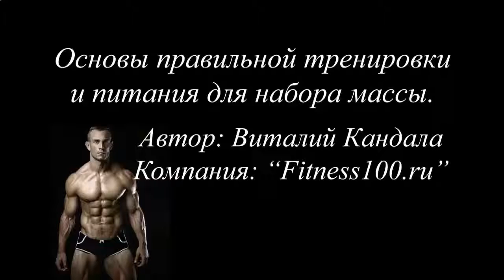КАК НАКАЧАТЬ НИЖНИЙ ПРЕСС ЗА НЕДЕЛЮ